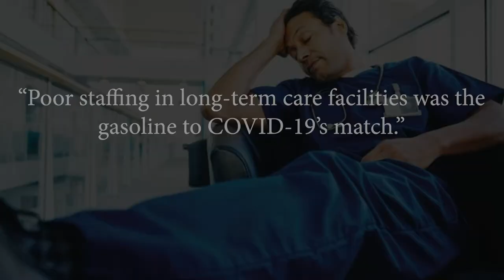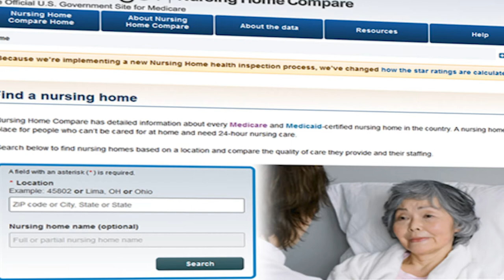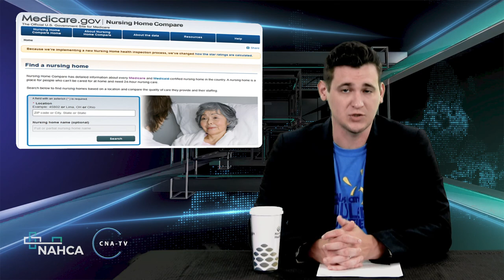Poor Staffing in Long Term Care - LTC News - July 1, 2020